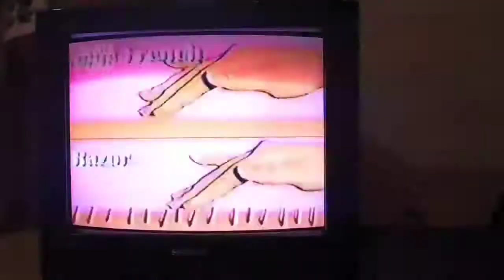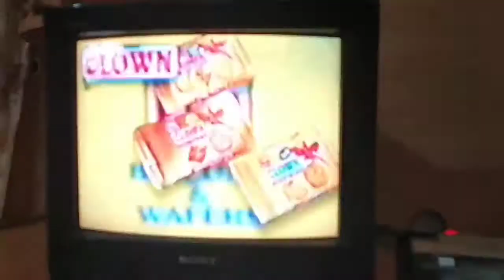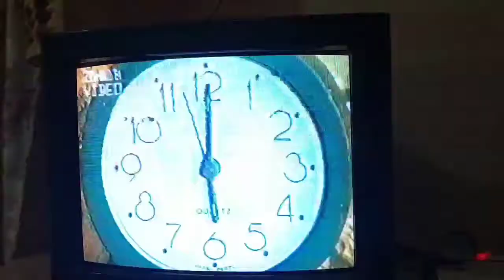Old ads and old mamories video cassette tape in vcr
Apny purany yaado ko taza kary aur vcr ky zamany ko dil khool kar yaad kary۔۔ ishaqseemabytchannal۔ oldmamories۔ 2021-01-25